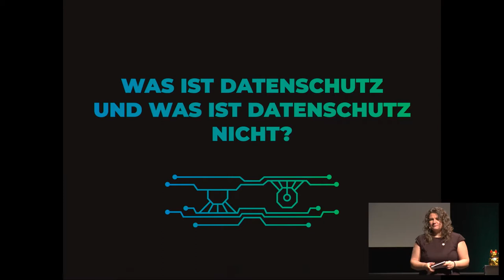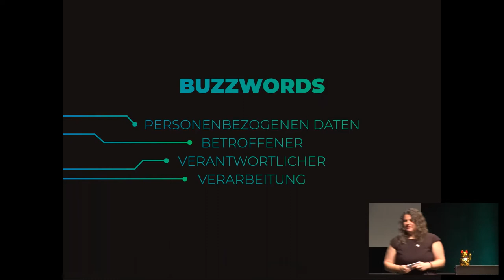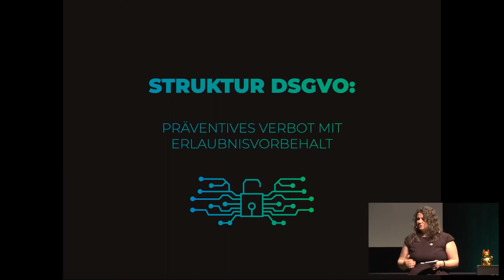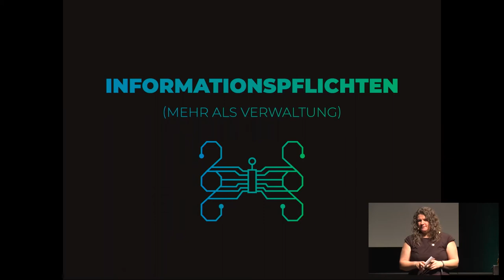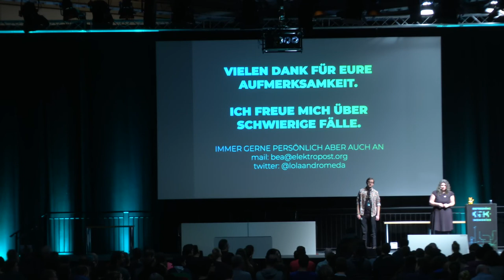35C3 - Datenschutz für Neulandbürger - english translation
Der Datenschutz ist als erst relativ frisch erkämpftes Abwehrrecht von Bürgern gegen Firmen und Staat ein wichtiges, aber häufig missverstandenes Rechtsgebiet. Zuletzt ist es durch die Grundverordnung auf europäischer Ebene in den Blick der Netzöffentlichkeit geraten.

Dieser Vortrag soll einen niedrigschwelligen Einstieg in den Datenschutz geben und aus Perspektive einer Datenschützerin mit zehnjähriger Erfahrung im Gebiet die aufregenden Aspekte und Herausforderungen aufzeigen, dem Bürgerrecht Leben einzuhauchen.

Ziele des Vortrags (wird noch zum Volltext ausgearbeitet)
* Eingrenzen des Rechtsgebiets
* Beleuchten der Geschichte, Kontrast zu anderen "Geheimnis-Schutz"-Rechten
* positive Auswirkungen auf den Bürger seit Kodifizierung durch BVerfG und Hessischem Datenschutzgesetz
(angebliche) negative Auswirkungen auf Sicherheit, Strafverfolgung und Wirtschaftlichkeit
* jüngste Neuerungen seit DSGVO
* tatsächliche Auswirkungen der DSGVO auf bestehende Infrastruktur ("Blogsterben", "war vorher schon illegal")
* Mythos Datenschutzerklärung
* Wie sieht unsere Lieblings-Datenschutzerklärung aus?
* Ausblicke auf weitere Initiativen

Beata Hubrig